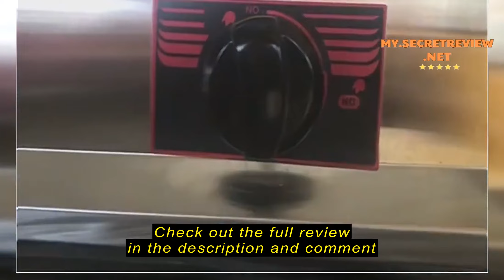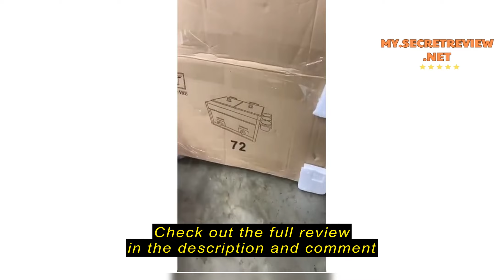Review READY STOCK Deep Fryer GAS Fully Stainless Steel 8L x 8L (2 Tank) for Fried ( DAPUR GORENG A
Check the cheapest price on Shopee (Semak harga termurah di Shopee)

READY STOCK Deep Fryer GAS Fully Stainless Steel 8L x 8L (2 Tank) for Fried ( DAPUR GORENG AYAM RM1)